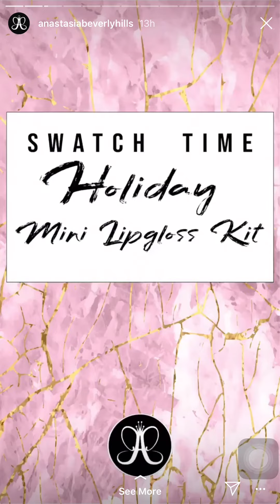SWATCHES ANASTASIA BEVERLY HILLS HOLIDAY 2018 : MINI LIPGLOSS KIT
@anastasiabeverlyhills Holidays2018 Collection ❄️✨❤️😍 all NEW! 🙀includes
1. The Sultry Palette $45
2. Mini Glosses Set $25:
Diamond / Citrine / Pearl / Pink Tourmaline .
3. 8 Glitters 5.4g / $15 Each:
Royal / Electric / Mystic / Blazing Sunset / Party / Pink Sapphire / Star Power / Crystal Cave + Adhesive $18
4. Metallic LiquidLipstick Set minis $25 : Blizzard / Phantom / Mai Tai .

Will be available ➡️ OCTOBER 9TH online retailers / in stores OCTOBER 12TH / .

VIDEO CREDIT : ANASTASIA BEVERLY HILLS